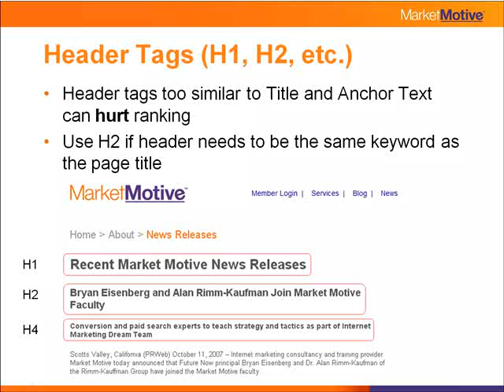Best Practices redo 15